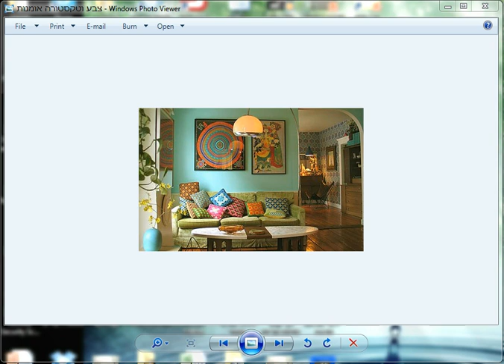טיפים להום סטיילינג לבית - שדרוג צבע בזריזות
הום סטיילינג בזול קל ובעל השפעה מידית. תוכלו לקבל מידע נוסף וטיפים באתר בפיס הקונספט שעומד מאחורי הום סטיילינג בגובה הכיס הוא נתינת מענה לכל תקציב והתאמה אישית מהום סטיילינג וינטג להום סטיילינג כפרי להום סטיילינג מודרני הכל בהתאם לטעמכם האישי. בסרט זה יסמין נותנת לכם טיפ פשוט וקל כיצד להכניס צבע לעיצוב בית בלבן לכל האנשים שמפחדים משינויים דרסטיים של צבע.